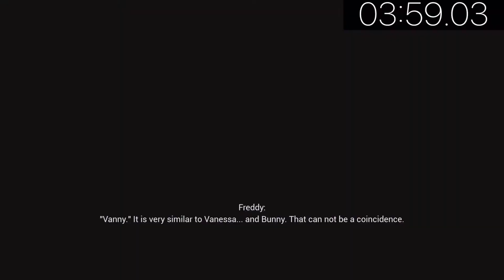My 03:59.03 OOB Speedrun | Five Nights at Freddy’s: Security Breach